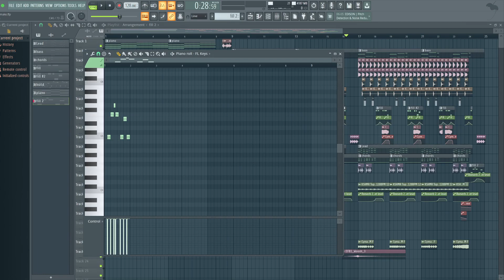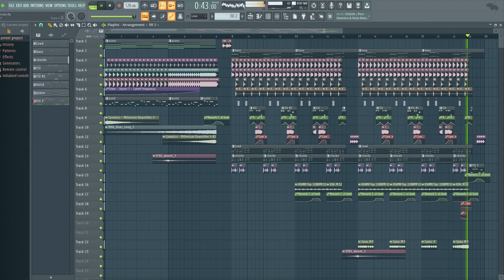Brooks - Lynx [Remake & Tutorial] Free FLP!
Hey everyone!
Today I am showing you a quick video on my remake of 'Brooks - Lynx', as well as a tutorial on how I created it.

[00:00] Tutorial Begins
[00:04] Buildup Tutorial
[01:35] Drop Tutorial
[05:31] Final Result